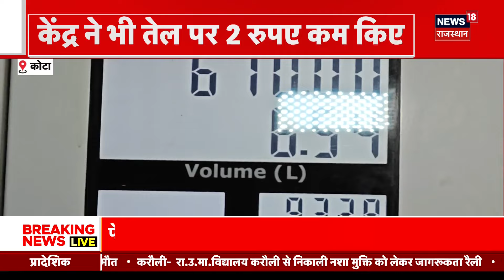Petrol-Diesel Price Today: राजस्थान में घट गए Petrol- Diesel के दाम Bhajanlal Sharma | Top News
CM Bhajanlal Sharma की सरकार ने राजस्थान के लोगों को बड़ी राहत दी है. राज्य में अब पेट्रोल और डीजल के दाम में कमी आई है. CM Bhajanlal Sharma ने प्रदेश में Petrol- Diesel के दाम पर लग रहे वैट को कम कर दिया है. सीएम की घोषणा के साथ ही प्रदेशभर के अलग-अलग शहरों में पेट्रोल-डीजल की कीमत में करीब 4 से 5 रुपये तक की कमी आ गई है